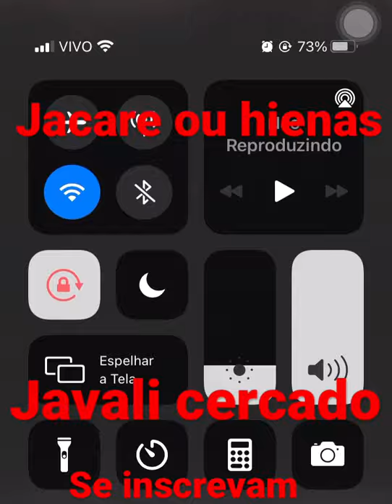Grupo de hienas cercam um javali em um lago cheio de jacare